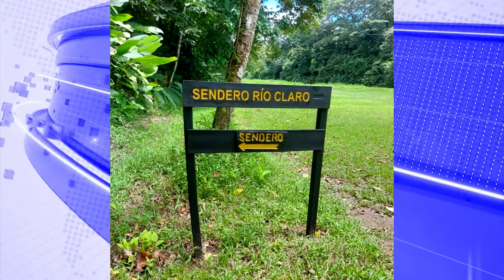Voluntarios brindan mantenimiento a rotulación en el Parque Nacional Corcovado